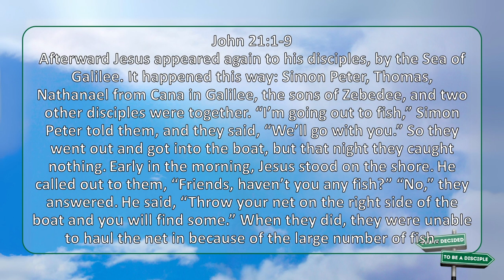Highway Sunday [15.9.2024] Choosing To Trust God's Plan